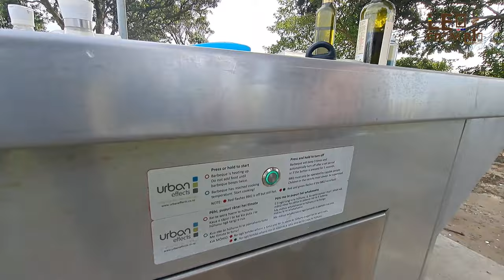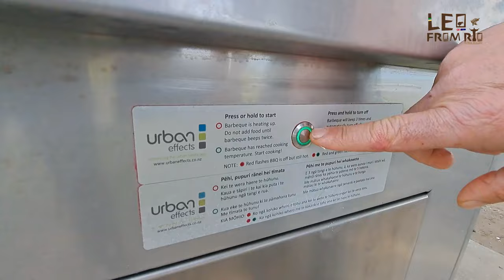Vida de BRASILEIRO NA NOVA ZELÂNDIA-PICANHA ao ar livre na tauranga. Leo From Rio.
CONHEÇA NOSSOS PARCEIROS 👇👇

[ LEOFROMRJ10 ]

A história da picanha remonta ao período colonial do Brasil e à exploração da pecuária na região. A picanha é um corte de carne bovina originado da parte traseira do animal, mais especificamente da região do traseiro, próxima à cauda. Ela é reconhecida por sua suculência e sabor característico.

No entanto, a picanha não era inicialmente um corte muito valorizado. Durante a colonização do Brasil, a carne bovina era considerada de menor qualidade, sendo destinada principalmente aos escravos e aos trabalhadores mais pobres. Nesse contexto, a picanha, por estar localizada na parte traseira do animal e possuir uma camada de gordura, muitas vezes era descartada ou utilizada para outros fins, como a produção de sebo.

Ao longo dos anos, com o desenvolvimento da indústria da carne e as mudanças nos hábitos alimentares, a picanha começou a ganhar mais atenção.